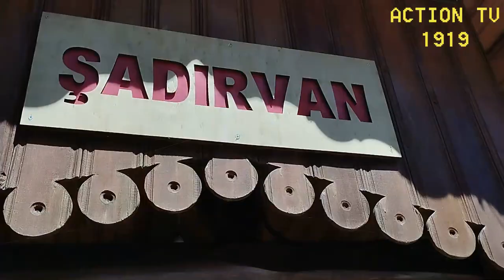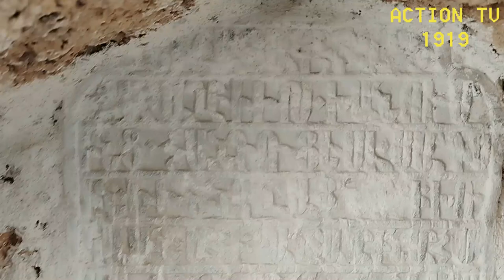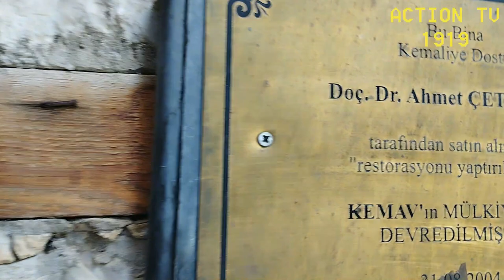DÜNYADAKİ CENNET 16. BÖLÜM : KEMALİYE ( EĞİN ) ERZİNCAN TÜRKİYE | Mayıs 2024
Kadıgölü şelalesi ile başlayan bu videoda Eski Değirmen, Tahta Camisi ve Eski Santral civarları çekilmiştir.
İyi seyirler.
Hakan Üstündağ